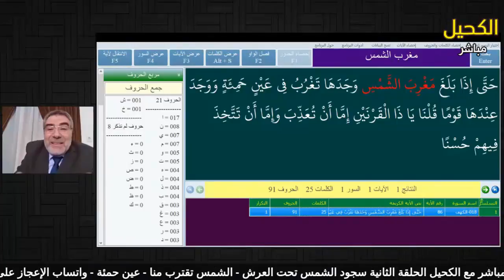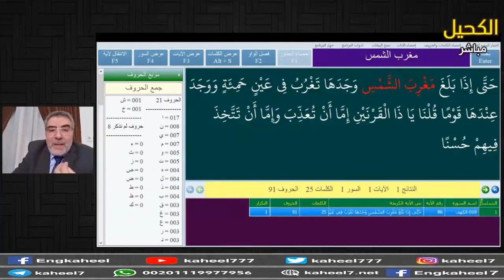مغرب الشمس كما وصفه القرآن الكريم | عبد الدائم الكحيل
مغرب الشمس كما وصفه القرآن الكريم في قصة ذو القرنين
لمشاهدة سلسلة الموت لعلاج اصعب المشاكل والهموم وضيق العيش.. وللراحة النفسية ... ولا تنسونا من